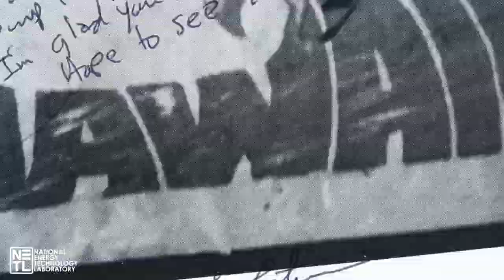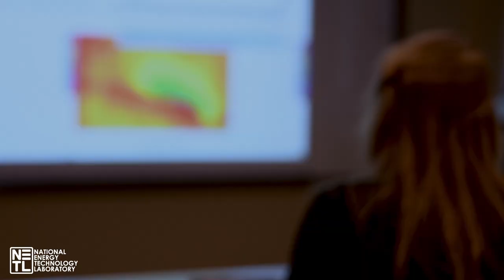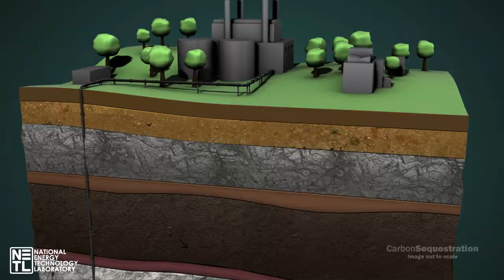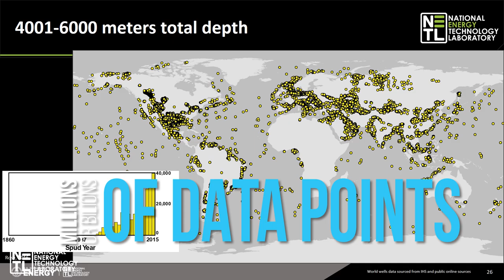NETL STEM Careers - Kelly Rose